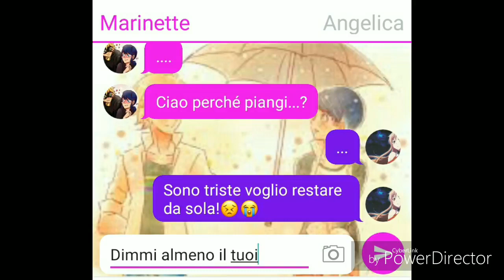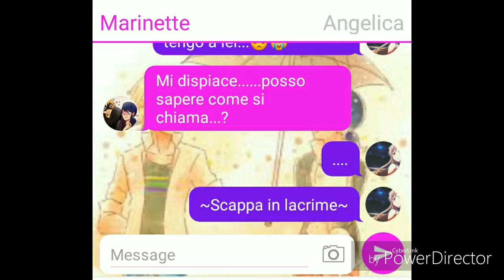Grazie amore😢😢❤❤❤leggi.descr.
Questa chat l'ha fatta Angelica Channel in cui io sono la protagonista ..l'ha fatta dopo aver visto il mio ultimo video quindi quel che mi è successo😢io la ringrazio con tutto il cuore davvero grazie grazie grazie grazie grazie grazie grazie 😢❤❤❤❤❤è bellissima.. Grazie 😢😢❤❤